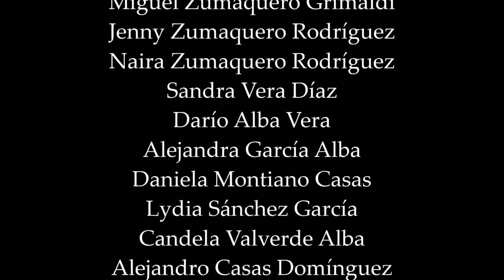BENALUP-CASAS VIEJAS Carnaval 2020 Comparsa Inf FANTASÍA DE JUVENTUD No tengo mucha experiencia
MÚSICA Y LETRA. Lydia Sánchez
DIRECCIÓN. Lydía Sánchez y Candela Valverde